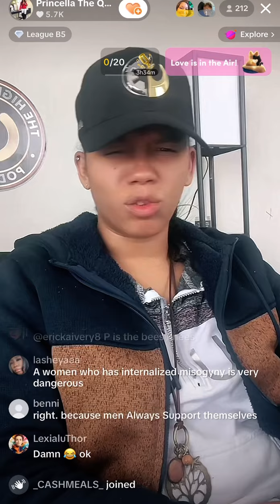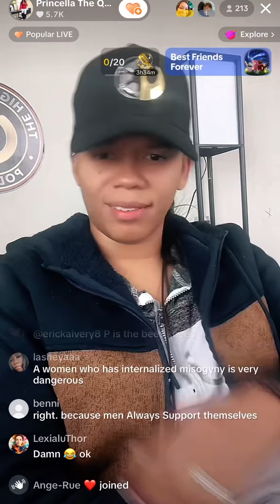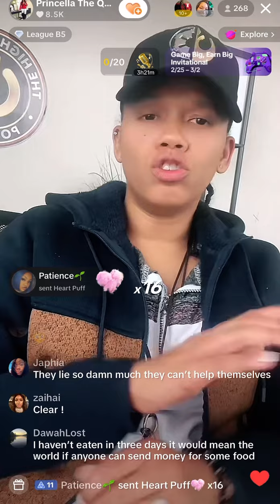princella The Queen Maker | “Men helping Men” | TikTok live 2/29/24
Help spread the message by liking and sharing!